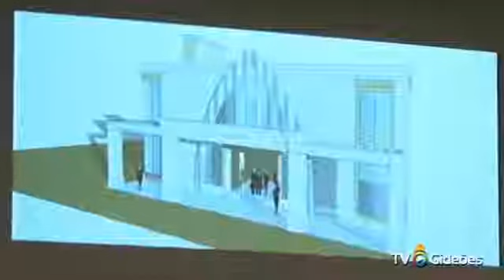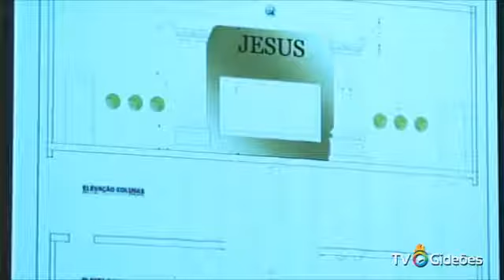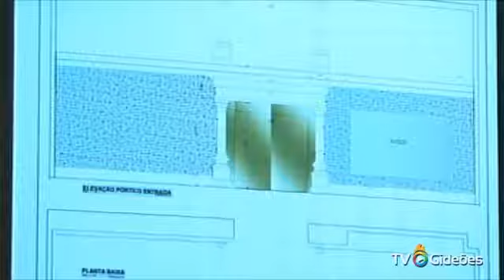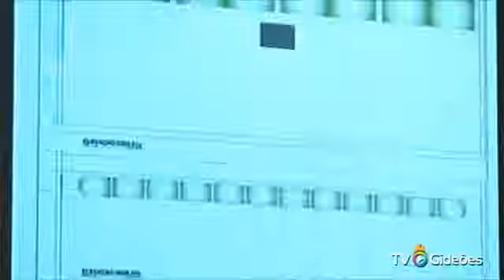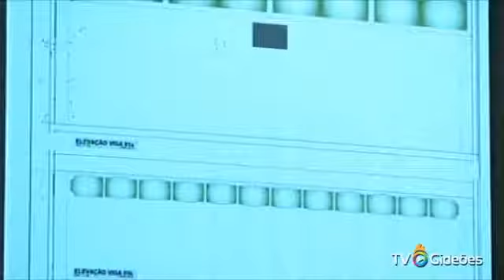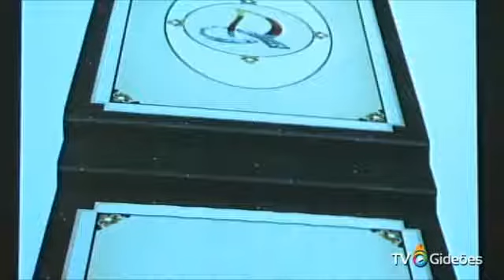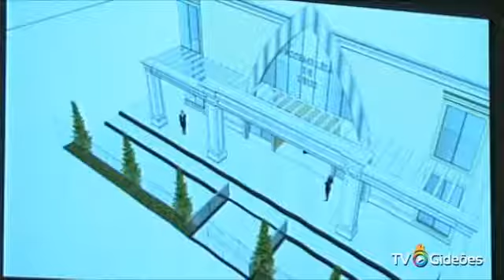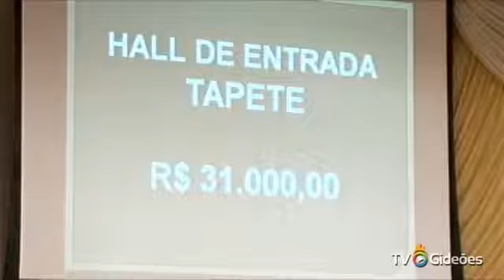Pr. Cesino Bernardino - Culto IEAD Camboriú (10/03/2013)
Culto dominical com a ministração da palavra o Pastor Cesino Bernardino no templo sede da igreja evangélica assembleia de Deus em Camboriú - SC.